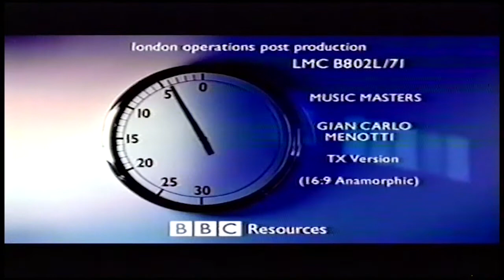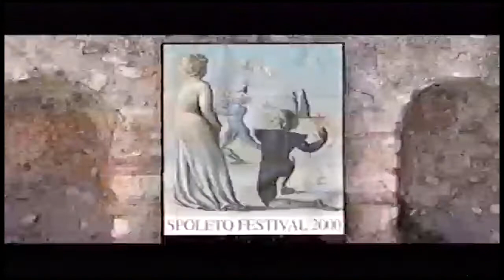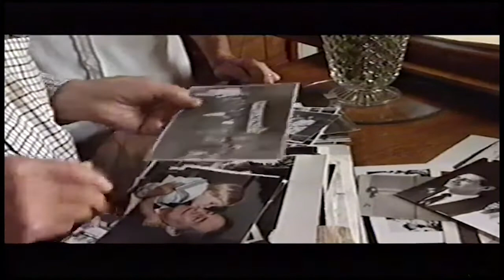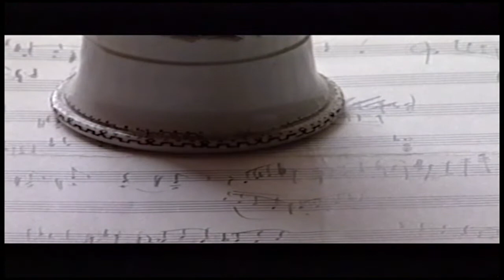BBC Music Masters - Gian Carlo Menotti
Gian Carlo Menotti is interviewed by conductor Charles Hazlewood for the BBC series Music Masters in 2000